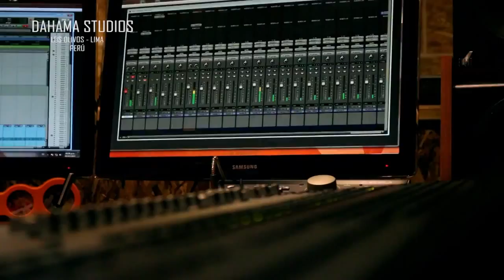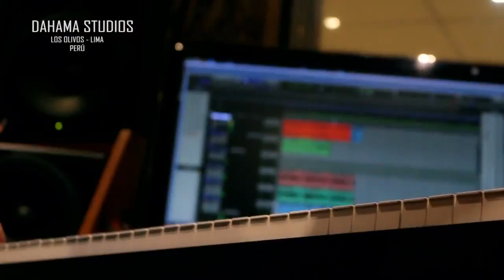DAHAMA STUDIOS PRODUCCIONES VIDEO OFICIAL 2015 HD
DAHAMA ESTUDIOS PRODUCCIONES S.A.C.
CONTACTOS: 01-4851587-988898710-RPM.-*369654